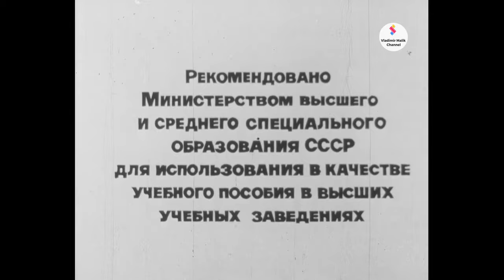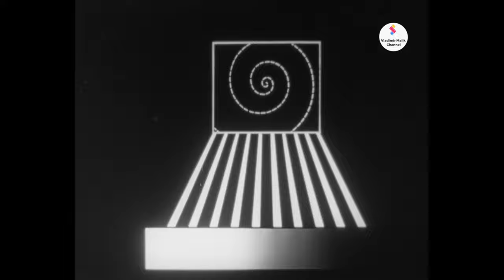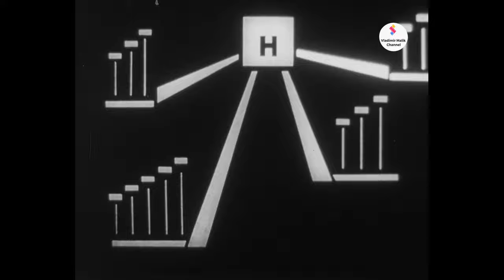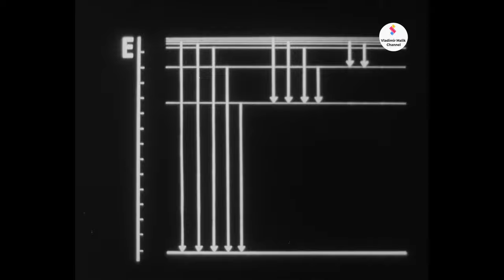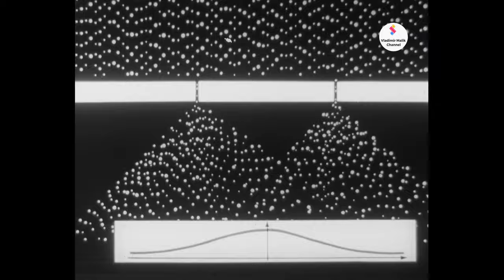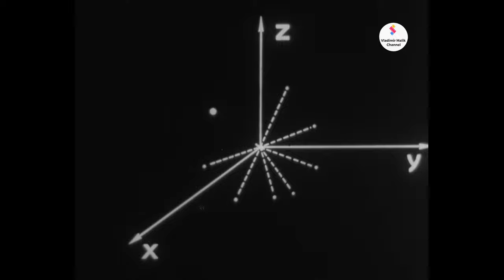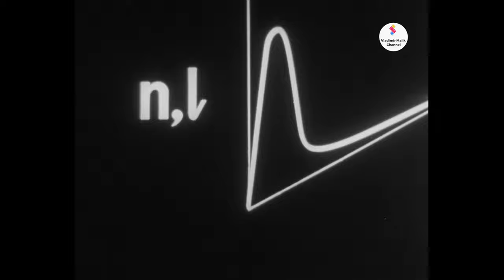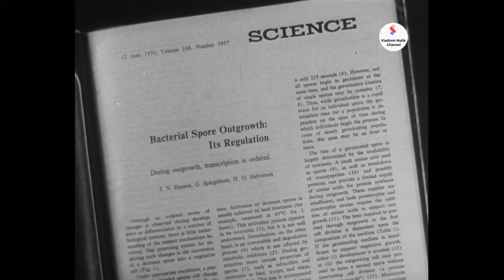СТРОЕНИЕ АТОМА. Центрнауфильм. 1977 г.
В учебном фильме по химии раскрыты основные понятия и законы химии. Показана современная модель строения атома.
Центрнаучфильм, 1977г.
Оцифровано с 16мм фильмокопии Vladimir Malik Channel.
Показ фильма предназначен для  информационных, научных, учебных и культурных целей.
Желающие поддержать мой канал  могут сделать это, использовав следующие платёжные системы:
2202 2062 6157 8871 - Сберкарта "Мир"
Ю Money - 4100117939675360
Спасибо большое за Вашу помощь!.
P.S. Фильмы, которые по некоторым причинам не могут быть опубликованы на этом канале находятся на Boosty, ссылка